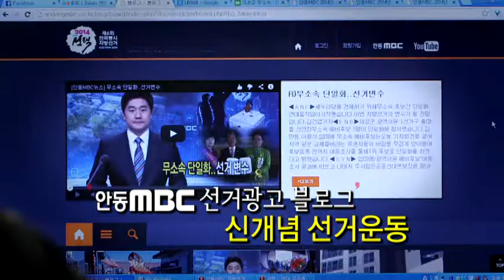안동MBC 선거광고